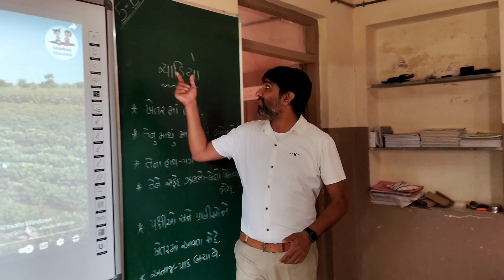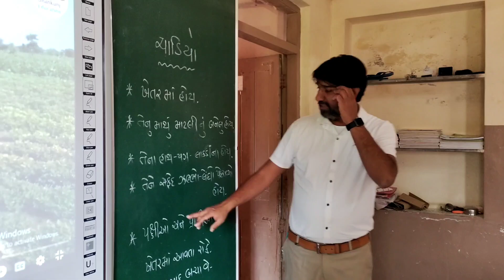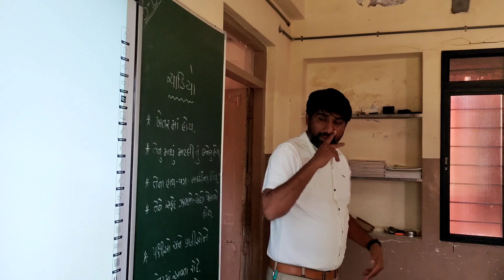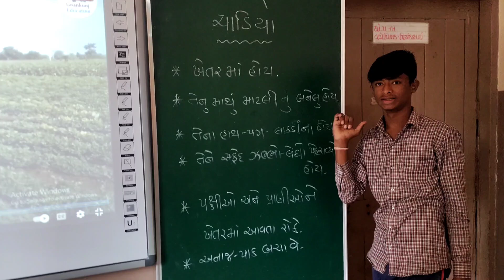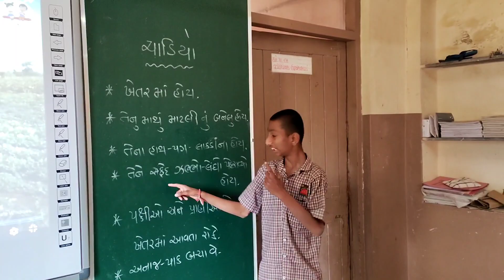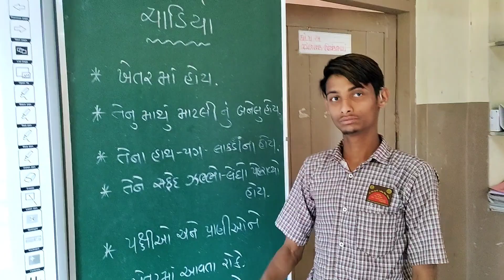std5 gujrati sem2